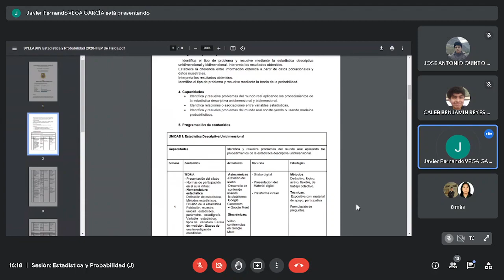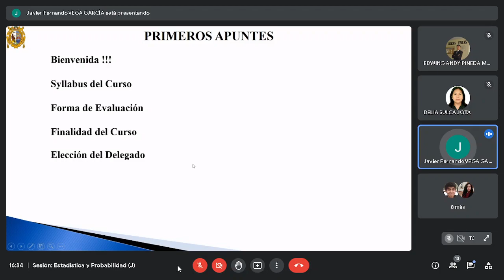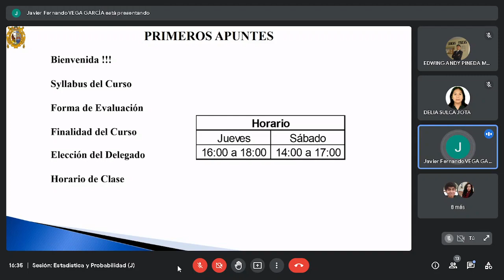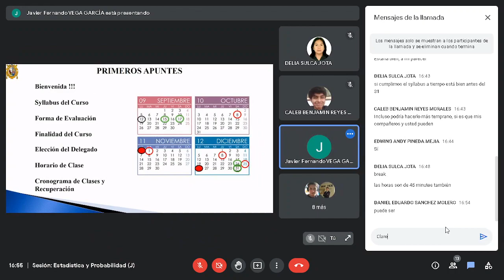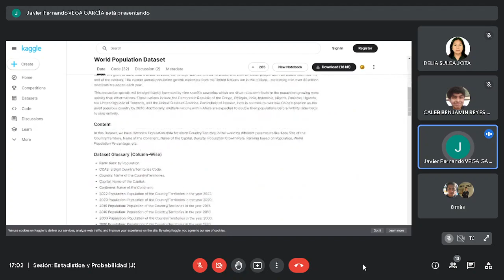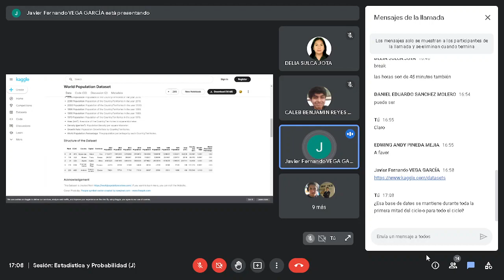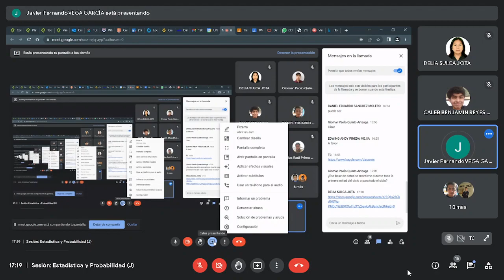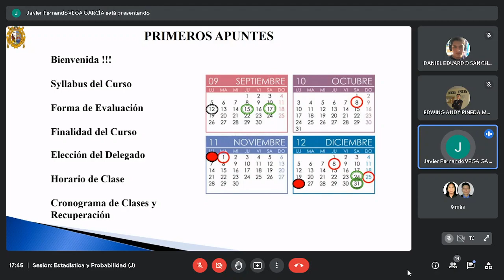SEMANA 1 S01